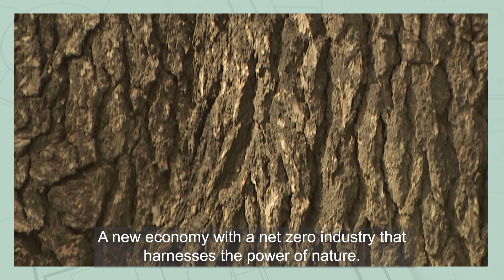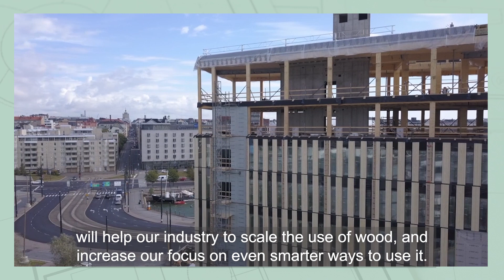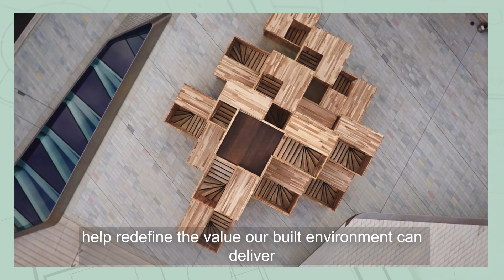Introducing Built by Nature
Built by Nature’s vision is for a built environment that works in unison with nature.

Built by Nature, a new network of industry and climate leaders and innovators, and a multi-million euro grant-making fund, launches to accelerate the timber building transformation across Europe.

In this video, some of the world's leading experts share why our built environment will benefit from Built by Nature's network and timber building transformation acceleration fund.

The new organisation, founded by Laudes Foundation, supports the building sector’s pioneering developers, designers, investors, asset owners and insurers, alongside policymakers and city leaders, in the journey to fully decarbonise the built environment and work in unison with nature to remove carbon from the atmosphere.

With the built environment accounting for close to 40 percent of greenhouse gas emissions globally, Built by Nature’s mission is to drive forward the timber building transformation: radically reducing embodied carbon; safely storing carbon in our buildings for generations; and sequestering carbon by championing forest stewardship and regeneration.

Hear from:

Donald Brenninkmeijer, Chair, Built by Nature, on location at 6 Orsman Road, designed by Waugh Thistleton Architects for Storey by British Land

James Drinkwater, Head of Built Environment at Laudes Foundation
Kirsten Dunlop, CEO of Climate-KIC
Leslie Johnston, CEO of Laudes Foundation
Paul King, Head of Sustainability, Lendlease Europe
Eva Hinkers, Director, Arup
Marc Palahi, Director at European Forest Institute
Hubert Rhomberg, CEO of Rhomberg Group and Founder, CREE Buildings
Professor John Schellnhuber, Co-Founder, Bauhaus der Erde.

To find out more, visit builtbn.org